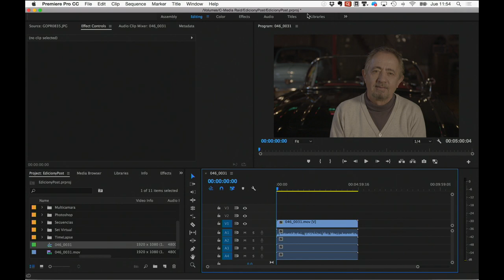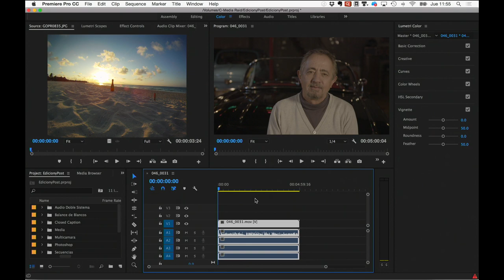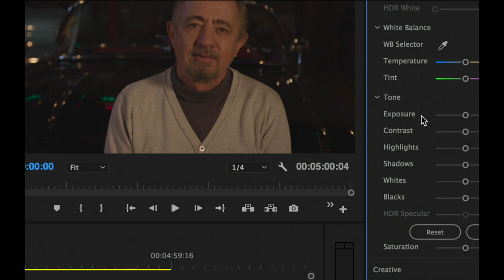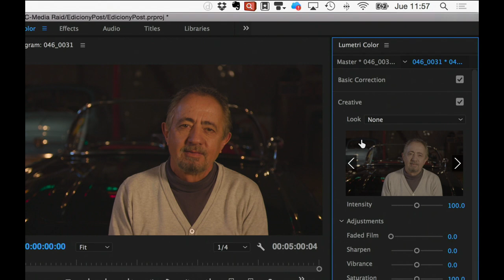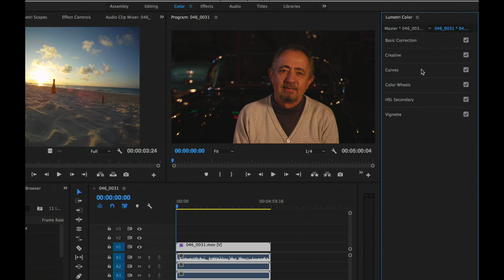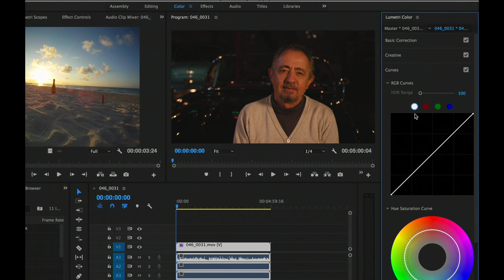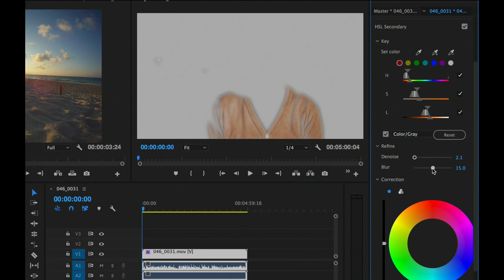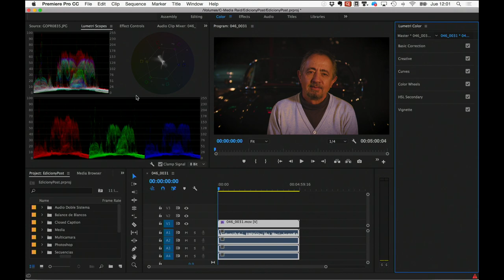Herramientas de corrección de color en Adobe Premiere CC, el panel de lumetri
Hoy platicamos acerca del panel de Lumetri y las distintas herramientas para hacer corrección de color en Premiere sin necesidad de usar aplicaciones de terceros.